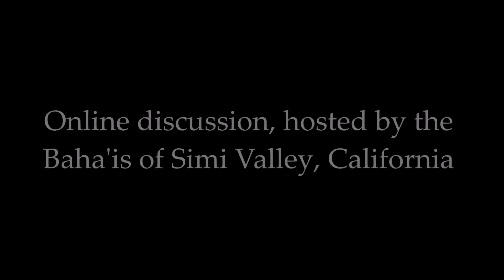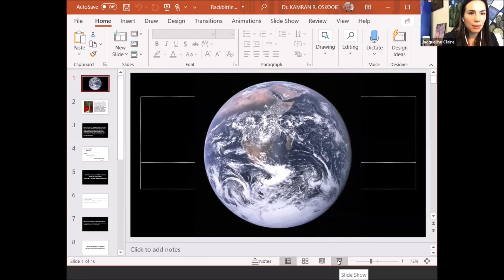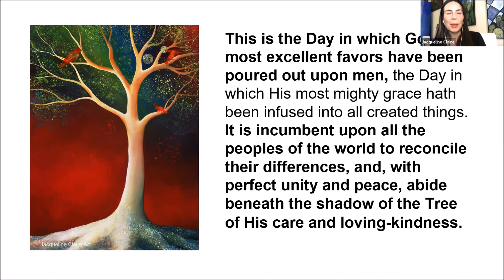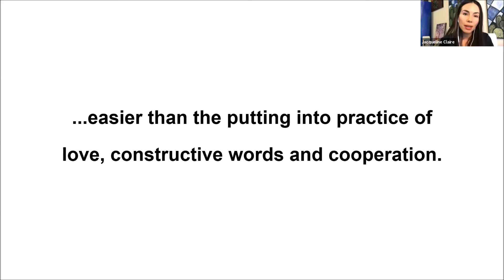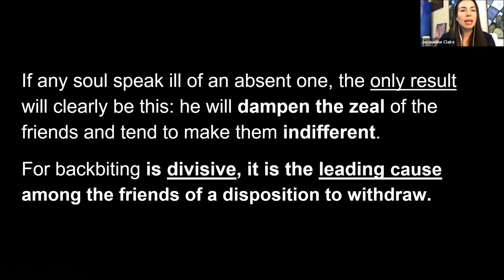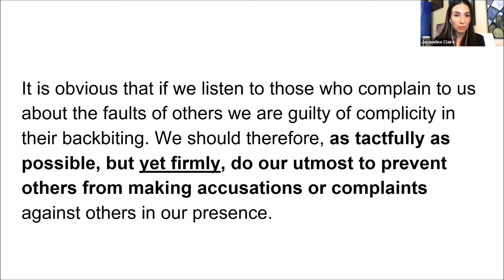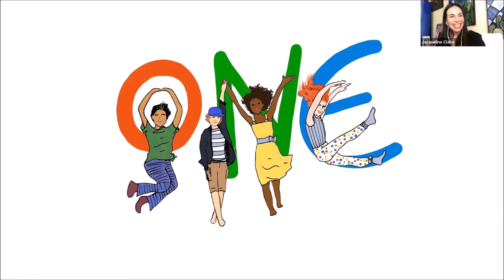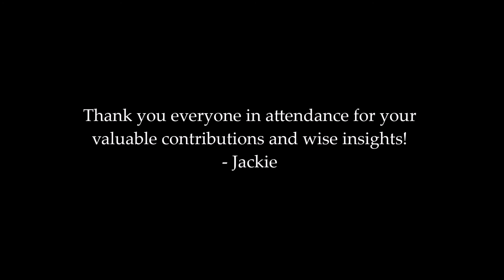Shortened Event: Backbiting & the Baha'i Faith (Simi Valley, Fireside Chat)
This video starts immediately after individual introductions.

This event was hosted and produced by the Baha'is of Simi Valley, California. Many thanks!

I am an independent artist and storyteller, and your support in all ways is deeply appreciated. Here are some ways you can help expand the reach of my work and sustain my endeavors:

No amount is too small. It is all deeply appreciated!!

You can shop and checkout my online art gallery and gift shop

And of course, here on YouTube please SUBSCRIBE, and feel free to Like and Comment (both of these boost videos on YouTube) and SHARE any and all of my work with your friends and followers.

This is a personal vlog. All opinion commentary is my own.